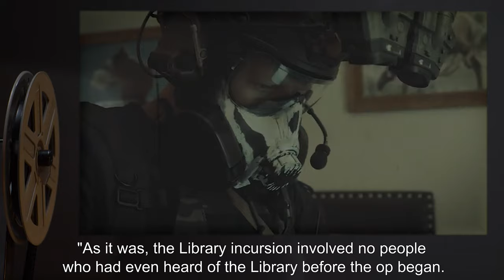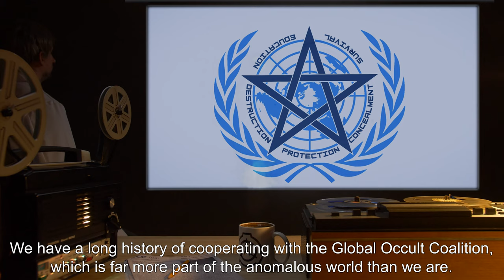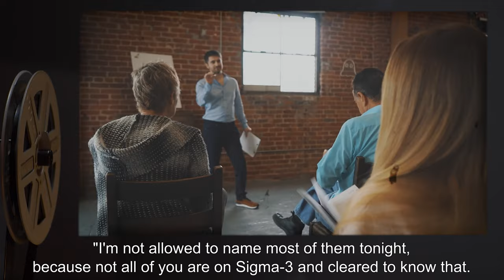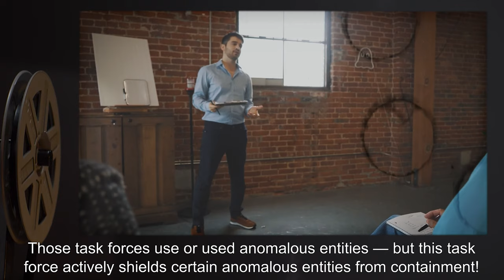Magic Orientation: Sigma-3 (SCP Orientation Tales)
Today Researcher R. will be reviewing one of the files from Magic Orientation - a report on Sigma-3, a secret force task that deals with the anomalous community, by the Director of Site-19, Dr. Tilda David Moose.

Excerpt:

"Right. I said I'd talk to you about Mobile Task Force Sigma-3, "The Bibliographers". The boring name is on purpose.

"Sigma-3 is a Foundation task force which deals directly with the anomalous community. On friendly terms, or at least as friendly as we can manage. If this sounds ridiculous to you, good. Means we haven't had any leaks.”

and released under Creative Commons Sharealike 3.0. Contributor: thedeadlymoose

Author: Aidan Eldred